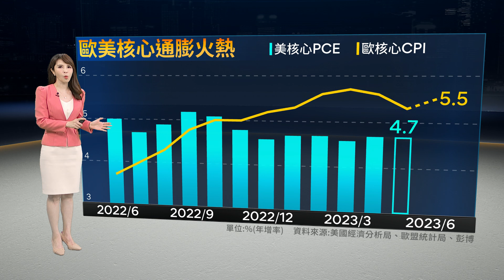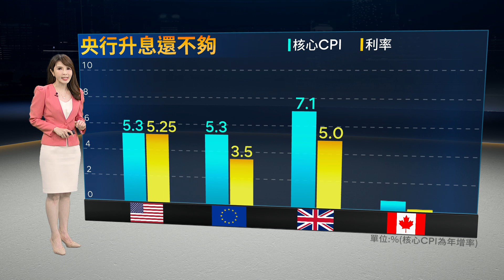Fed主席鮑爾揚言7月與9月將連續升息 台灣與歐美國家同樣面臨核心通膨不降溫難題 國泰台大團隊指出台灣下半年仍可能升息｜鏡轉全球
Fed主席鮑爾，揚言7月與9月將連續升息，台灣與歐美國家，同樣面臨核心通膨不降溫難題，國泰台大團隊「經濟氣候暨金融情勢」展望時指出，台灣下半年仍可能升息。核心通膨

（「鏡新聞」已在MOD508台與YouTube頻道同步播出，也將在有線電視86台上架。）